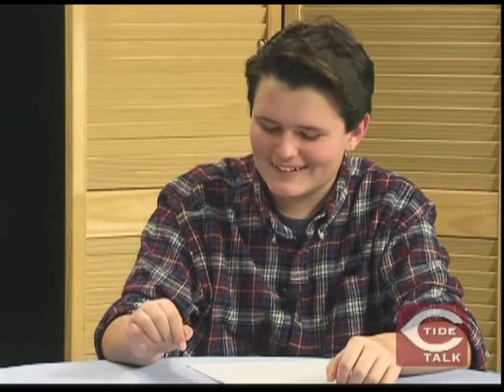Tide Talk- episode 1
guests:
Terri Forsten, Concord School District Superintendent..
Nick Skafidas, CHS Film Society President..